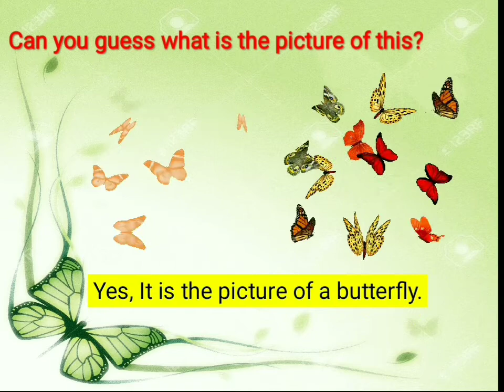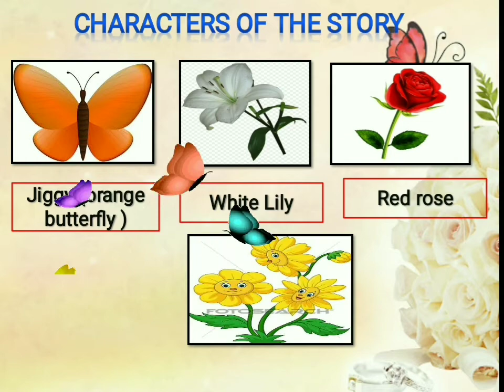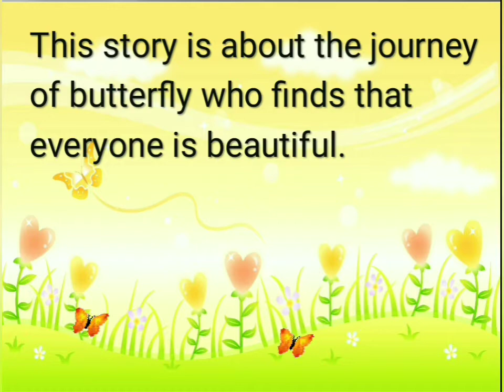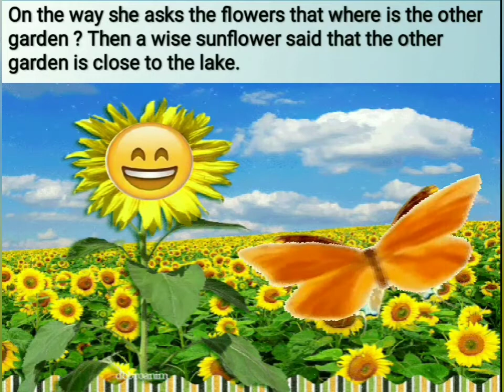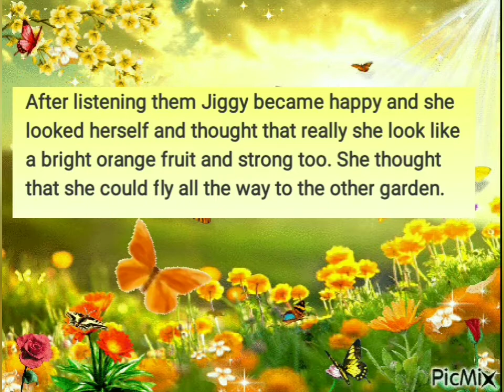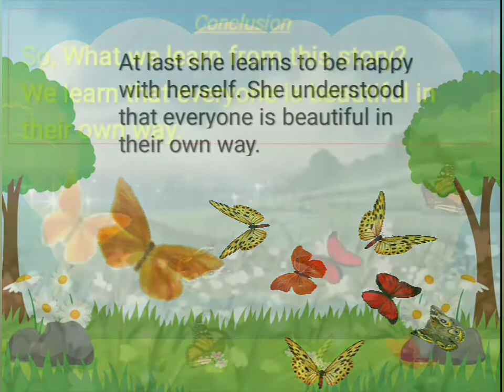Class II | English | Lesson 2 The Orange Butterfly | By Ms Shamina Shaikh